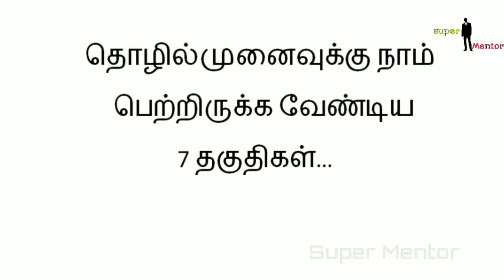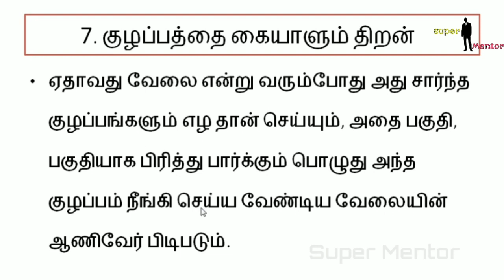தொழில் தொடங்க 7 தகுதிகள்|7 Traits to become a entrepreneur|tamil motivation|tamil motivational video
In this video we will wathc 7 traits that help us to build a business empire..Do watch till end tamil motivation, tamil motivational video. 7 Traits to start a business.

Export-Import Market and Insurance. There will be business book review, entrepreneur success story, Motivation videos.